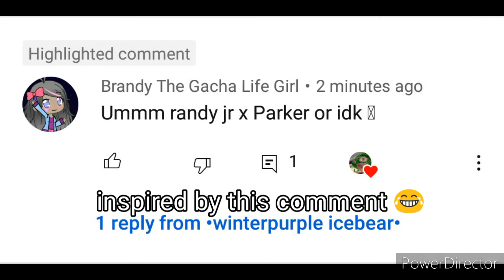campus meme (totally not gay-)